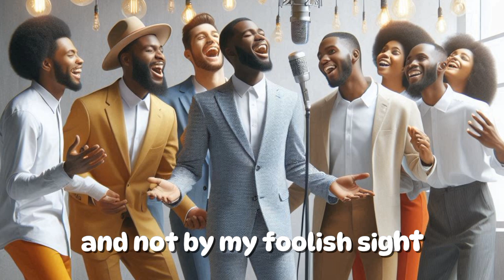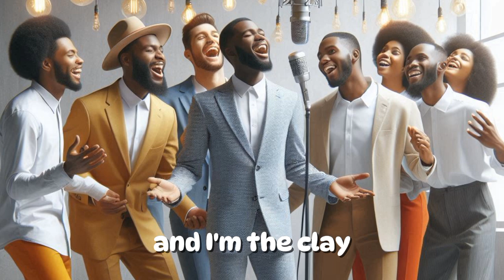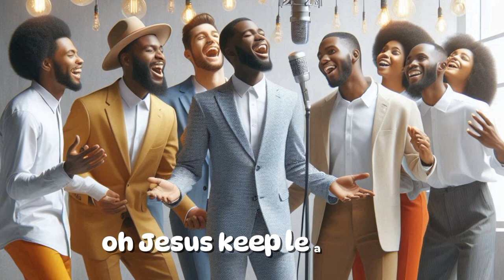Lead Me On (Afro Remix) - Chandler Moore || Maverick City Music | By Magpie Music || Lyrics Video